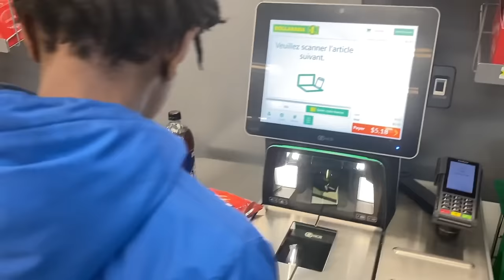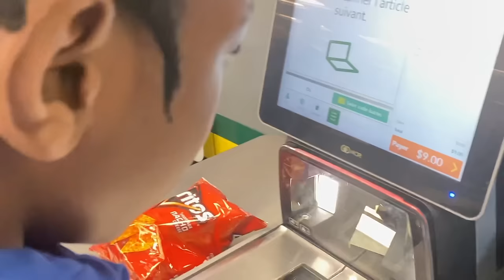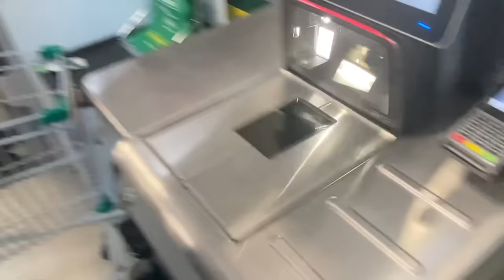ON VIT AVEC 10 vs 50$ PENDANT 24 HEURES !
:) . Aujourd'hui, je vais devoir me débrouiller avec 10$ pendant 24 heures et mon petit frère, lui avec 50$. On a traversé une pas mal de chose mdr. Je vous laisse découvrir ça.